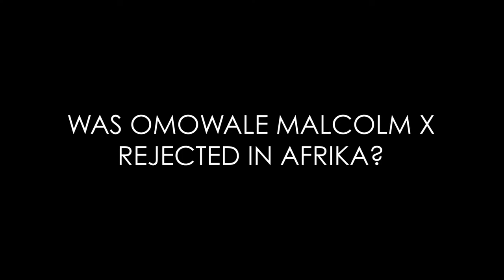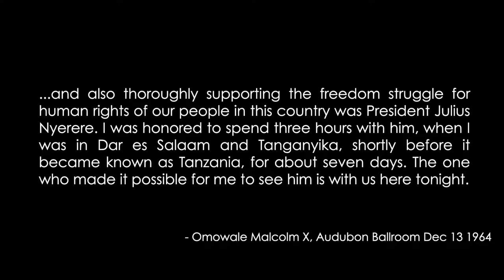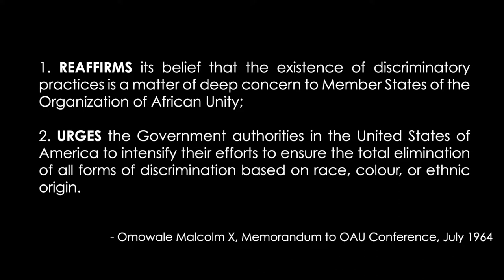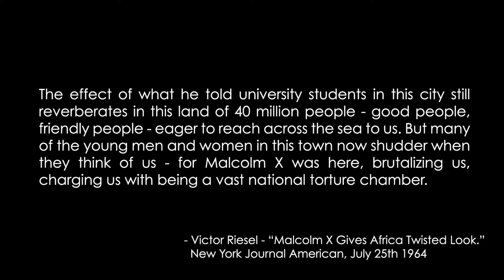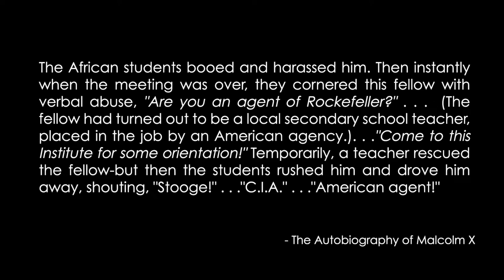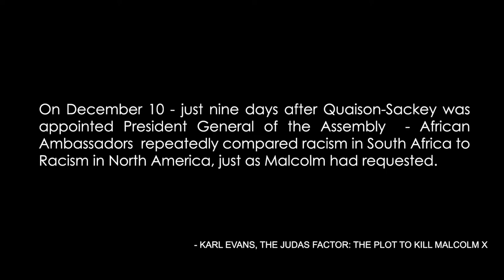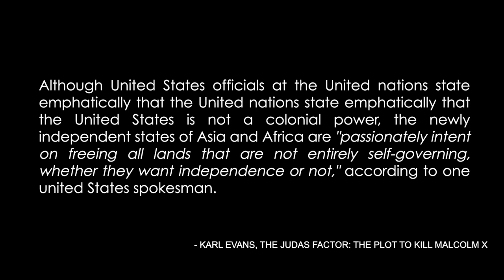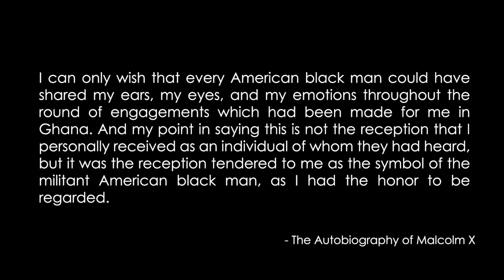TAPQ • MALCOLM X REJECTED IN AFRIKA? • FULL • A Response to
In a recent conversation with Sister Dr. Afiya Mbilishaka, Tariq Nasheed @MrTariqNasheed made a claim concerning the extent to which Omowale Malcolm X was 'rejected' by Afrikans on the continent, during his visits of 1964. The claim has been repeated so often, that I figured it was time to subject it to ThePanAfrikanQuestion treatment. Check it out.

THE PAN-AFRIKAN QUESTION provides concise answers to popularly asked questions about Pan-Afrikanism. If you have a question that you think needs to be answered, drop in the it comments section & we'll do our best to drop some knowledge.

Welcome to gotkushTV/GKTV “the UK’s No.1 Conscious Platform